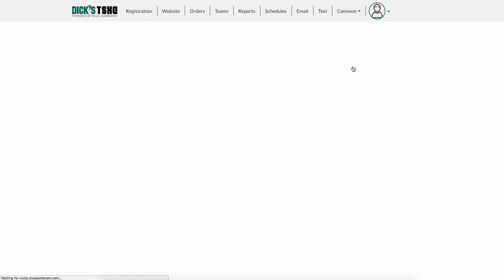Delaware Union - How to Register for Delaware Union Programs